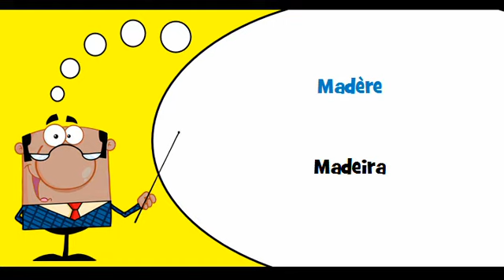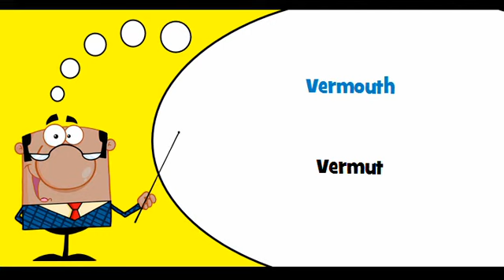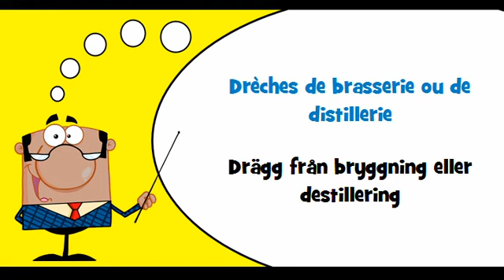VOCABULAIRE FRANÇAIS SUEDOIS # Thème = Boissons alcoolisées distillées